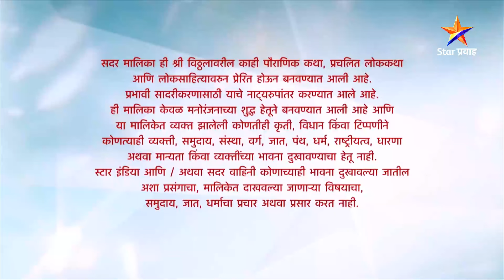विठू माऊली | Full Episode-84 | Vithu Mauli | Star Pravah